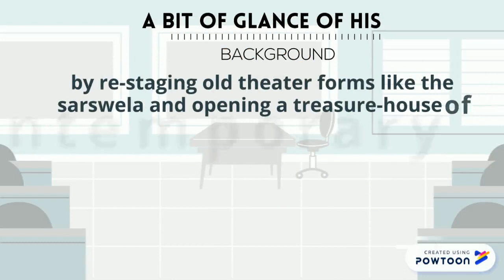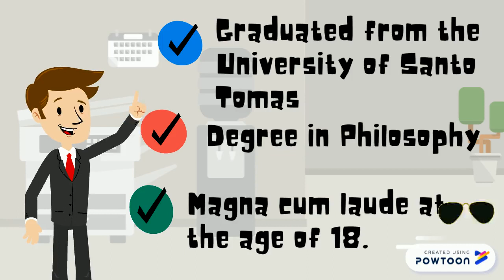Rolando S. tinio